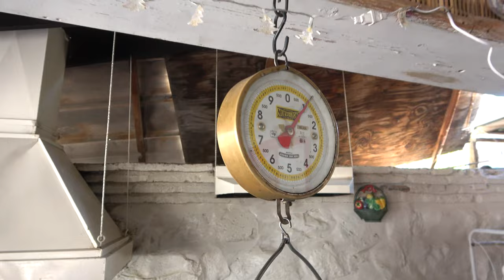CtW 148 // Come Tour Historic Heroica Mulege With Us! // Santa-Rosalía de Mulege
Heroica Mulege, better known as simply Mulege, is one of our favorite places to visit in all of Baja, Mexico. There are more than enough things to do to keep us entertained between paddleboarding at sunrise and catching fish at sunset!

While we usually don't spend much time as tourists when we travel, we decided to make a day of bouncing around the town of Mulege on our bicycles to explore some of the highlights of the town.